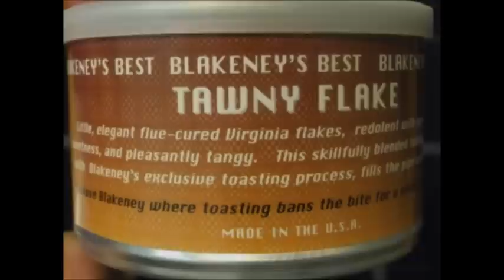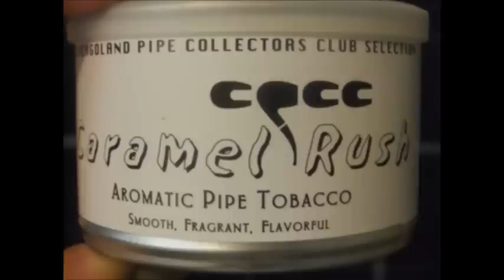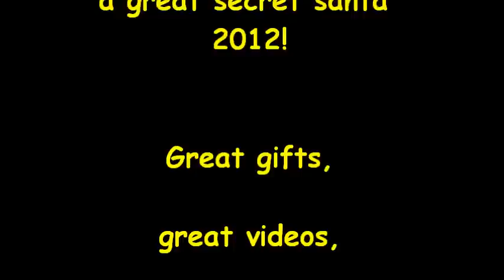Hermanninator: Secret Santa 2012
It finally arrived! Thanks to FarmyJoe76!